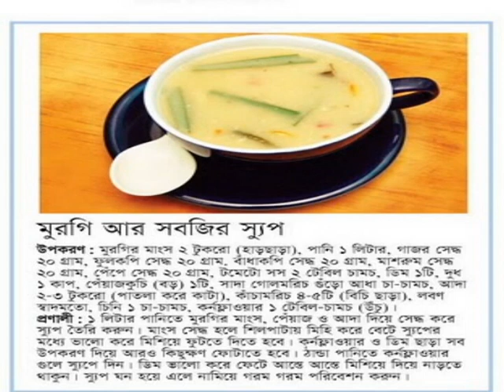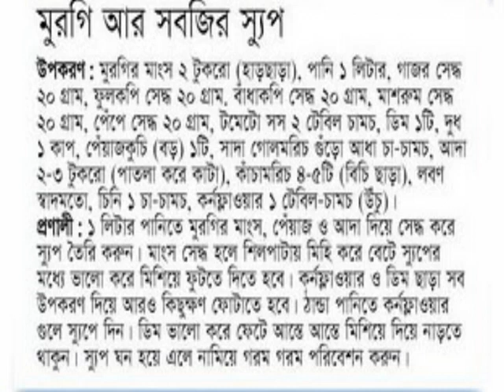Chiken Soup.dharittree24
Chiken Soup

Thanks